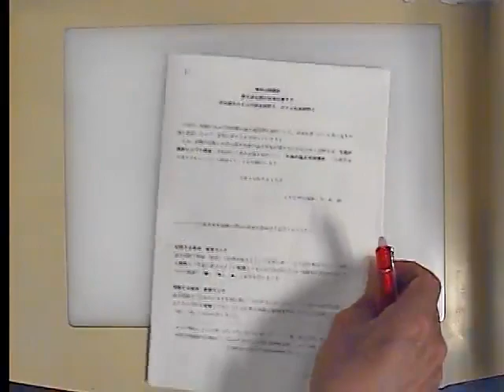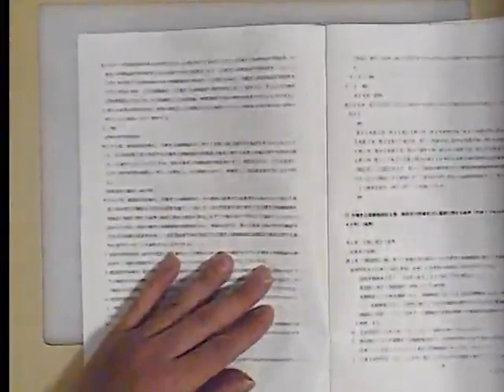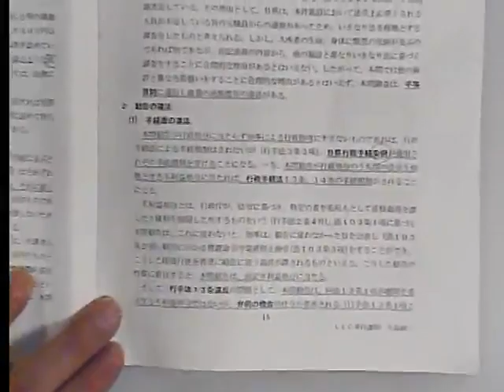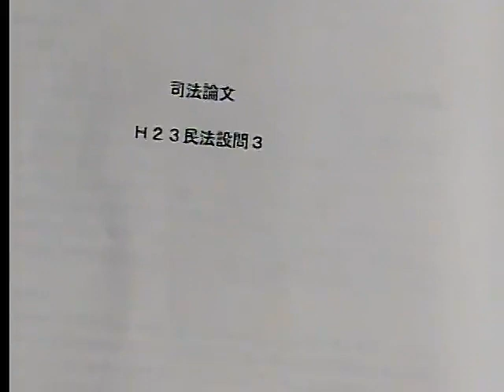論文過去問の答案の書き方講座 行政法・民法～合格答案の作成方法（H19行政法問2・H23民法問3）【矢島講師】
以下URL内から、「2018年度無料公開講座」→「矢島純一LEC専任講師」
→「論文過去問の答案の書き方講座　行政法・民法～合格答案の作成方法（H19行政法問2・H23民法問3）【矢島講師】」の順番でレジュメのご確認をよろしくお願い致します。（9/26（水）以降レジュメwebup予定）